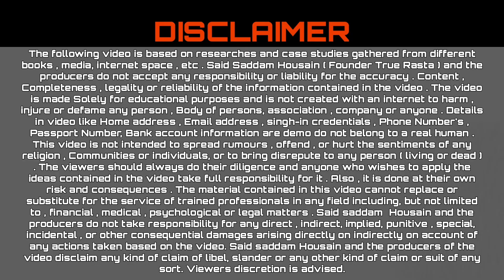LPG गैस रेगुलेटर पाईप फ्री में एक्सचेंज कैसे कराएं, फ्री में कैसे बदलवाए?@TrueRasta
LPG गैस रेगुलेटर पाईप फ्री में एक्सचेंज कैसे कराएं, फ्री में कैसे बदलवाए?‎